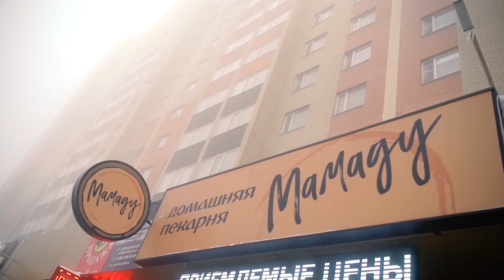Кулинарные шедевры в Ставрополе с доставкой от 20 минут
Побаловать себя горячим осетинским пирогом в офисе? Насладиться десертами дома в компании близких? Если вы хотите именно этого, то добро пожаловать в «Мамаду» @mamadu_stavropol — пекарню, в которой готовят из натуральных ингредиентов с любовью.

🥧Нежное, мягкое тесто с обилием начинки
💯Только свежие блюда, без длительного хранения
✨Исключительно домашние натуральные ингредиенты
🔥Горячая выпечка прямиком из печи
🏞️Десерты, пироги и хычины, которыми можно полакомиться где угодно

Доставка горячих пирогов и авторских десертов в назначенное время по вашему адресу или от 20 минут по «Перспективному»

Заказывая у «Мамаду», помните, что в эти блюда вы влюбитесь с первого кусочка!

📍Адрес: Ставрополь, улица Тухачевского, 27
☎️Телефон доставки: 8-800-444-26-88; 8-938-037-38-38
⏰Время работы: с 9:00 до 21:00

ООО «МАМАДУ»
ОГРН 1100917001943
Юридический адрес
369000, Республика Карачаево-Черкесская, г. Черкесск, ул. Первомайская, д. 49

❓А что больше любите вы: выпечку или десерты?